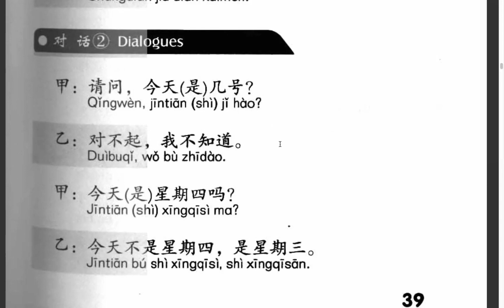第七课：问日期和时间（对话二）មេរៀនទី៧：ការសួរពីកាលបរិច្ឆេទនិងពេលវេលា(ផ្នែកសន្ទនាទី២)